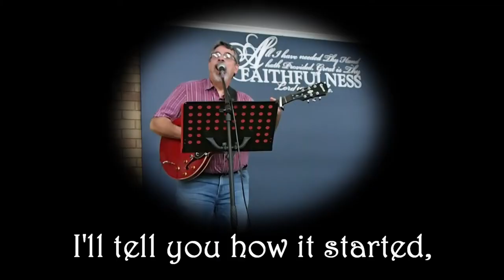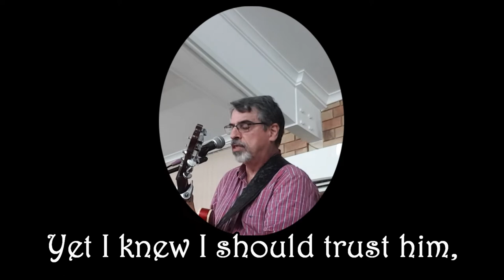LeiEz Music Beautiful Baby Mine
This song was written when I had been asked to be part of the live music at the Brisbane Road To Bethlehem program. I wanted to be able to do my song bracket with all original compositions so was inspired to look at the birth of Jesus from several different aspects in my attempt to tell the story. This song might have been one Mary would have sung as she looked down into the manger at the new born baby Jesus and reflected on the journey in her life from the time she was visited by an angel and told she would give birth to the Son of God. Filled with love, admiration and awe at the power of God through the miracle of birth. Knowing how I felt when I saw my newborn children, I am sure Mary would have felt the same, thus the theme of this song.